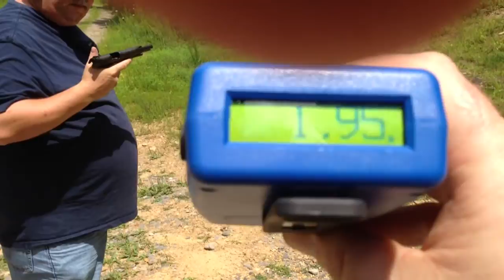Colt Mustang vs Rock Island Armory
Little fun with ArmedMedic